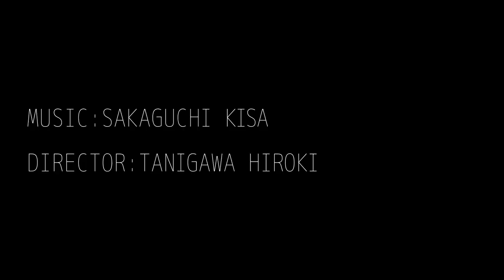坂口喜咲 2021 short movie trailer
やっほー！
「新曲タイトル未定」を歌いました！ぜひ本編フルサイズでみてね。

あなたの光がちゃんと伝わりますように。

directed by tanigawa hiroki